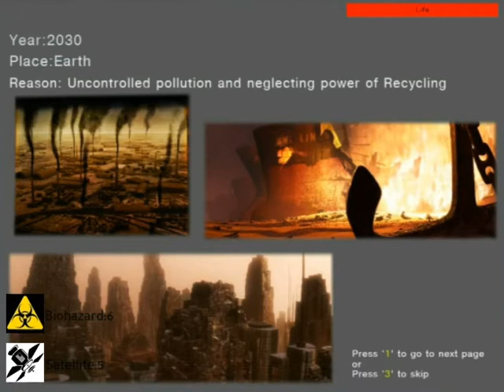Space Recyclers - 3D game using Panda3D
3D game created using Panda3D